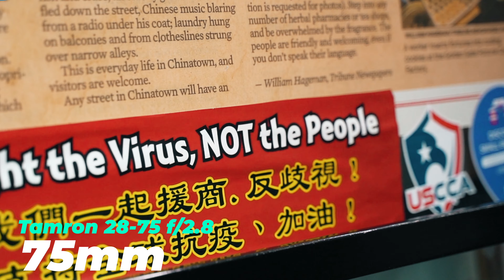LOST IN CHINATOWN | Cinematic shot on Sony a7c + Tamron 28-75mm f/2.8 + Zhiyun Weebill S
📹 Gears we used to shoot this video:
@ZHIYUNTECHJAPAN Weebill S
@TamronVids 28-75mm f/2.8